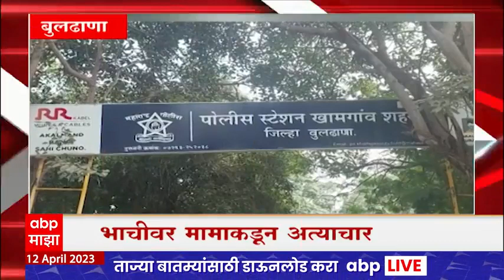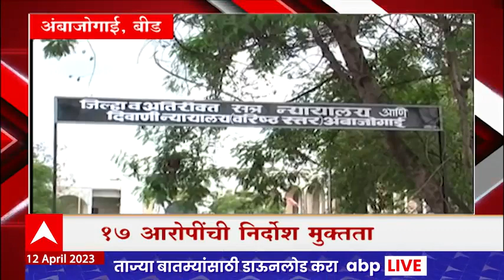Majha Gaon Majha Jilha : माझं गाव माझा जिल्हा : 12 एप्रिल 2023 : ABP Majha